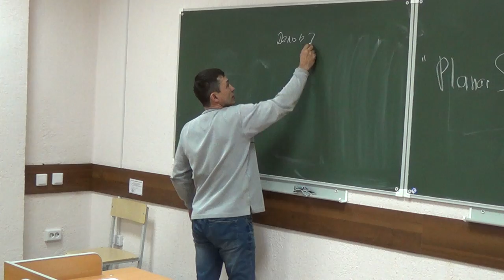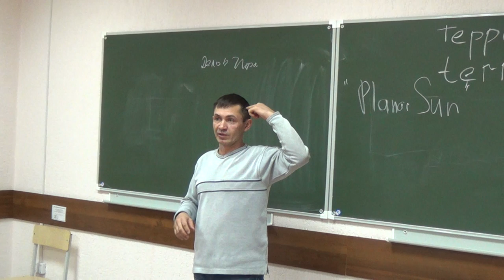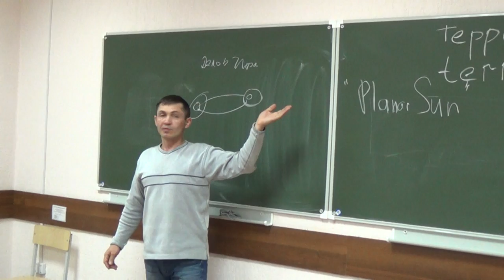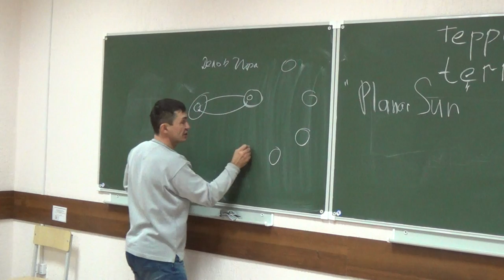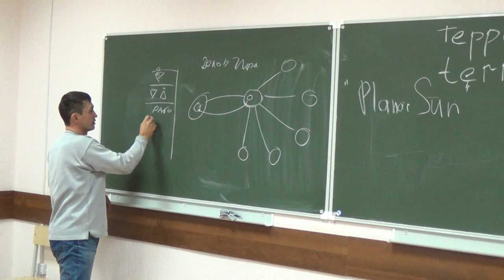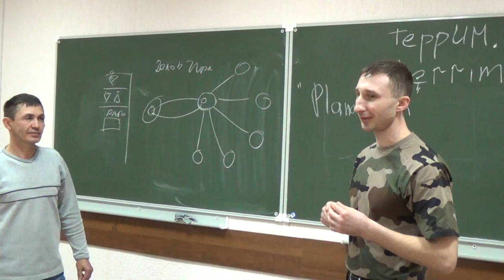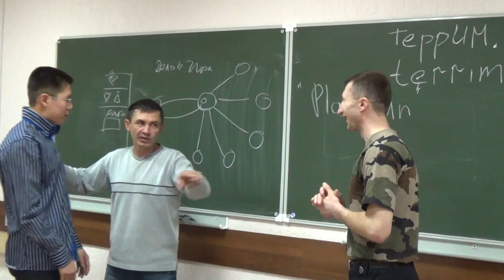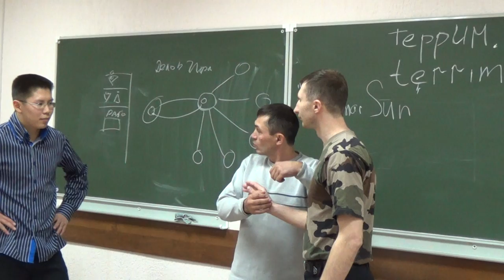XLI РВК ТеррИМ: Андрей Жуков "Социальная инженерия" 1 часть